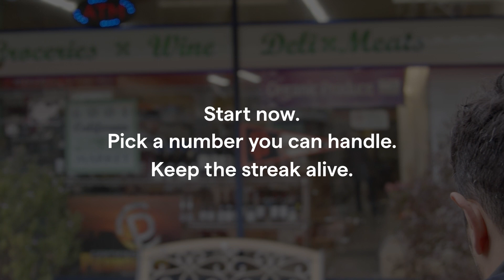How to Train Your Brain to Save Money by Varo Money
Saving money is a lot like getting fit—you gotta work at it every week. In this video, meet Zack, who shares his story about how he went from a savings couch potato who had no money in the bank to a super-strength saver with to $1,300 in a savings account.

About Varo Money

Varo Money is a mobile-banking app with high-yield savings accounts, no fees, and automatic savings tools. It also has 55,000+ no-fee ATMs in the Allpoint Network, early direct deposit, and no fees on foreign transactions. Available on Android and iOS.

It's totally free to use — and you can apply for an account in under 5 minutes.